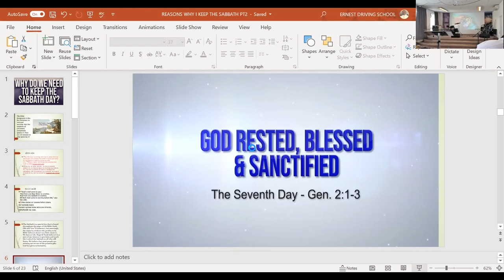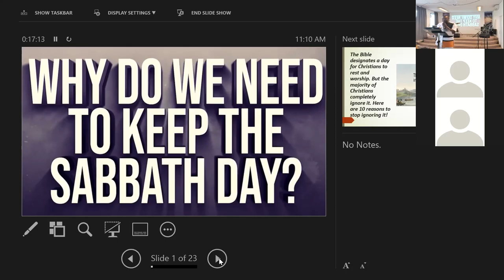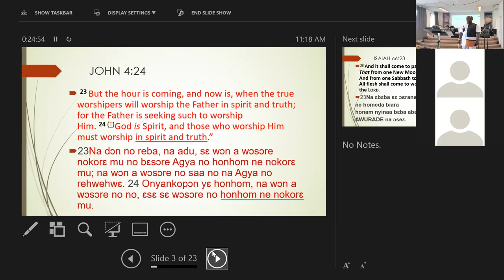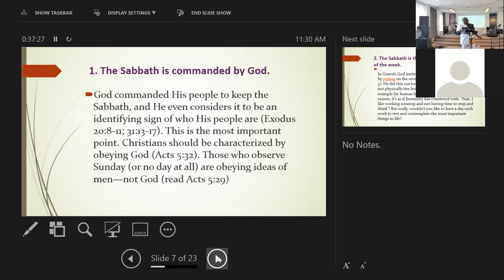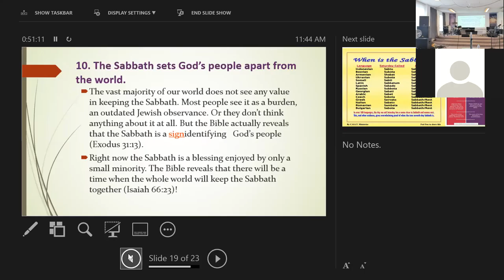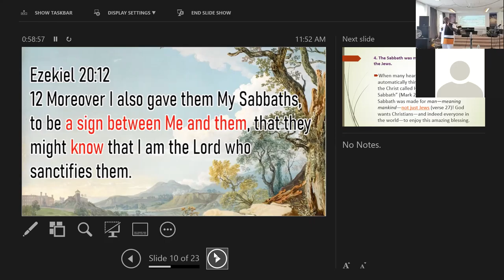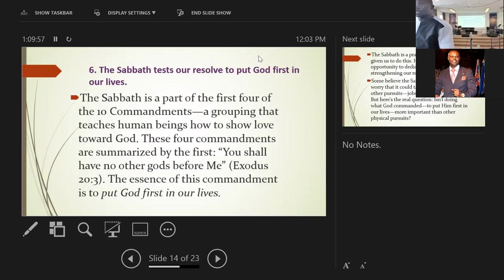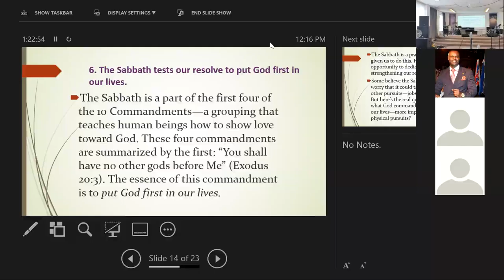WHY DO WE KEEP THE SABBATH 2808 SERVICE